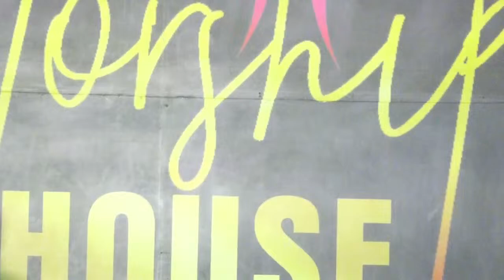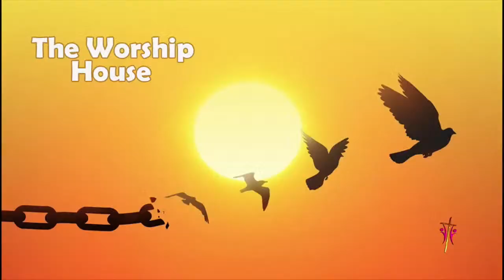WAIT 4 YOUR SEASON| Thursday Prayer Altar